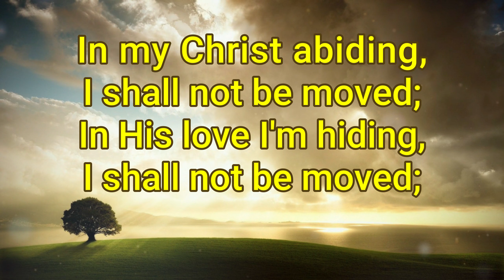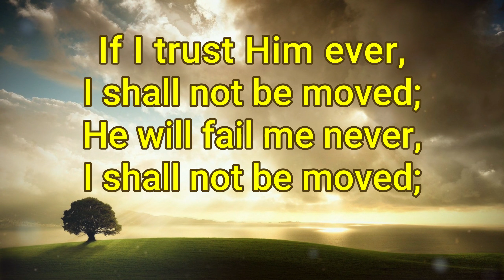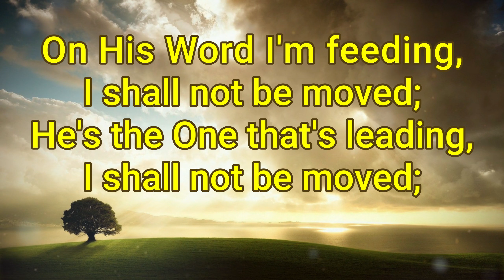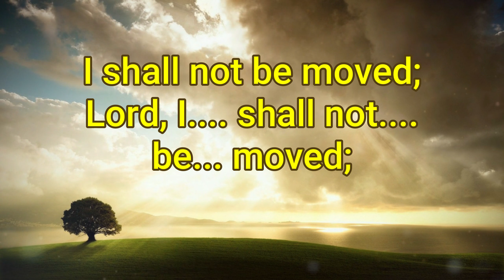I SHALL NOT BE MOVED | Lyric Video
Verses by John T. Benson